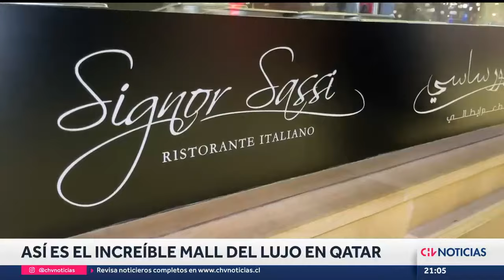EL LUJOSO MALL de Qatar que impresiona a sus visitantes: Con marcas exclusivas y paredes de mármol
En el recinto se pueden encontrar autos de $400 millones y un vestido de novia por $30 millones, mientras que todo en su interior está cubierto del más fino mármol proveniente de Italia.